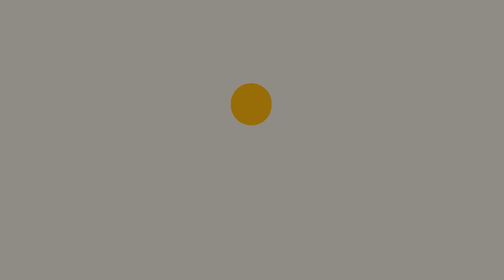Alicia Keys Sends Special Gifts To DMX's Fiancee Desi And Exodus 'Thank You Alicia God Bless U'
HIPHOPTVWHY.COM